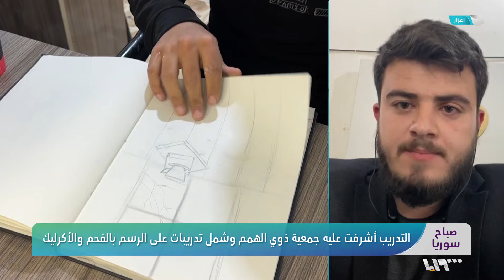أطفال من ذوي الهمم في اعزاز يرسمون باستخدام الفحم والأكرليك | صباح سوريا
تلقَّى خمسةَ عشرَ طفلاً من ذوي الهممِ في مدينة اعزاز بريف حلب، تدريباتٍ على الرسم بمختلِفِ أنواعِه كالرسم بالفحم والرصاصِ والأكرليك.
التدريبُ أشرفت عليه جمعيةُ ذوي الهمم في المدينة، ومن المقرَّر أن يقام مَعرِضٌ مخصَّصٌ لعرض لوحاتِ الأطفال في نهاية التدريبات.
تقديم: نور الجابر - روان ترك